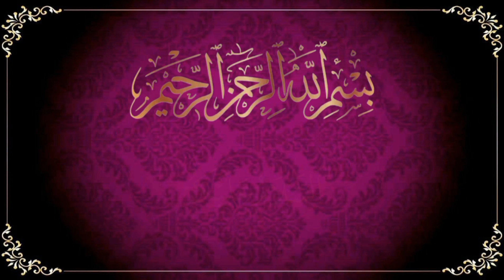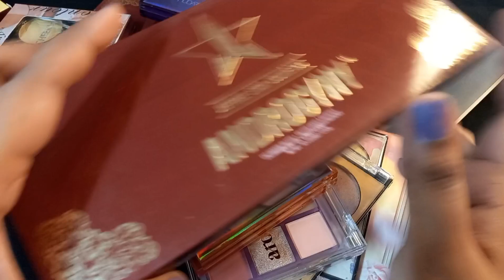ASMR || pallet || makeup ||oddlysatisfying ||eyeshadow ||brandedcosmetics